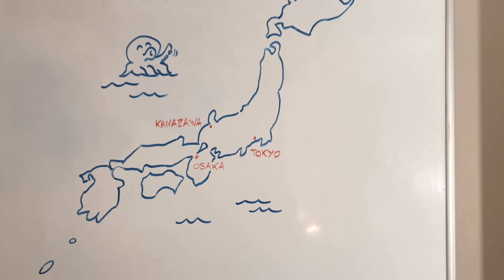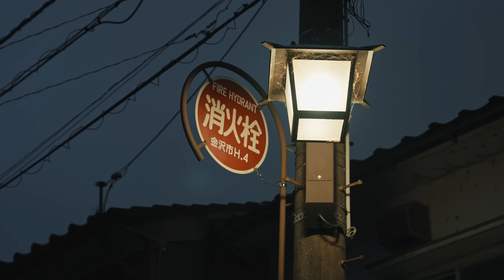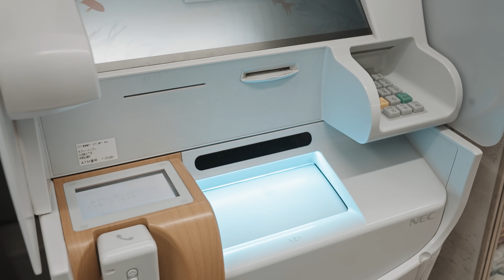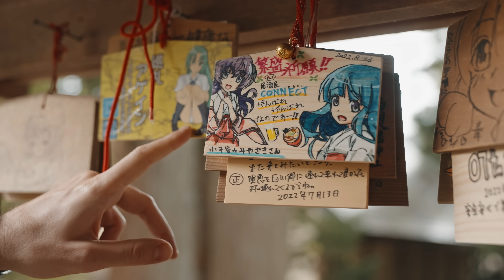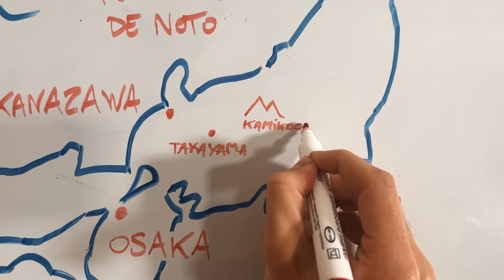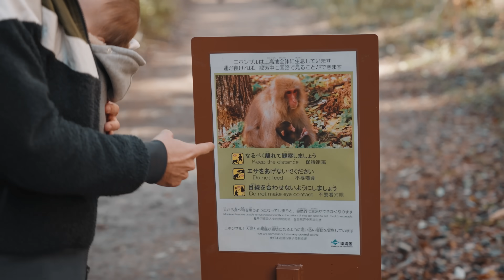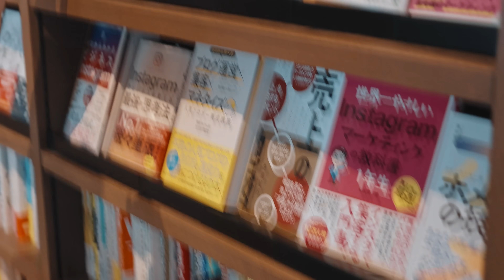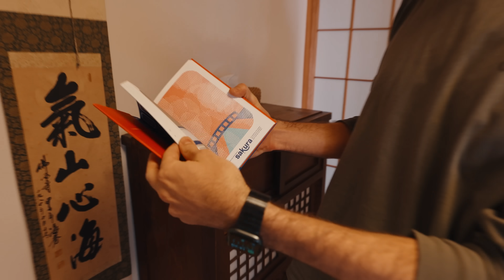CYPRIEN - LE JAPON 3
(voir conditions générales ) |AD

Pour gagner un voyage pour 2 personnes au Japon avec @japanexperience participez au concours avant le 6 janvier en cliquant ici :

Merci à Revolut et Japan Experience de nous avoir accompagné au Japon !